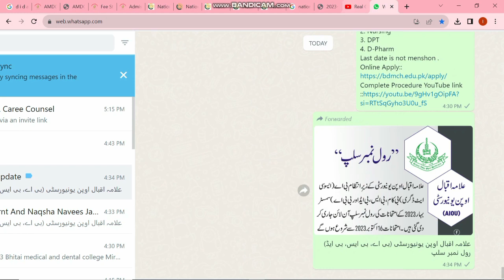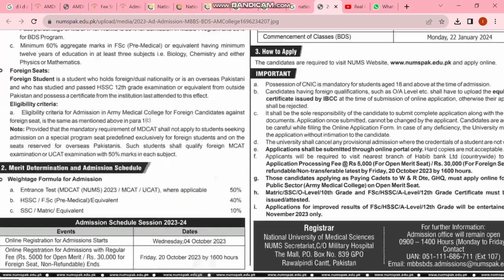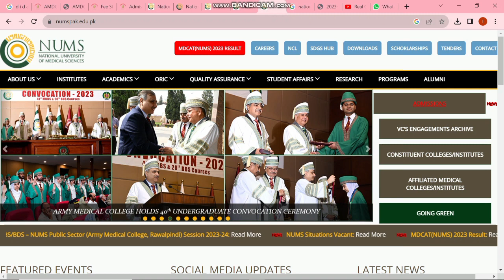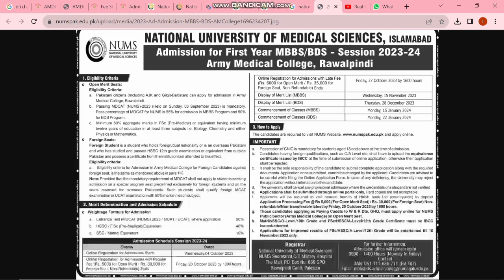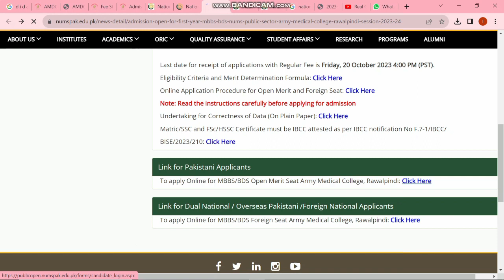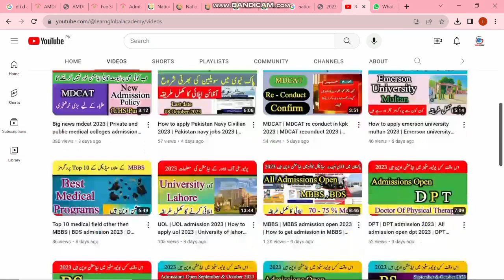How to apply army medical college rawalpindi 2023 | MBBS | BDS | NUMS